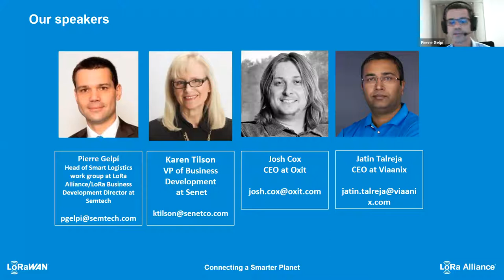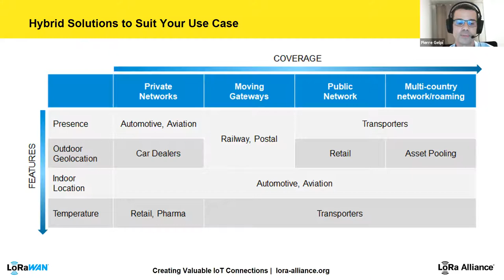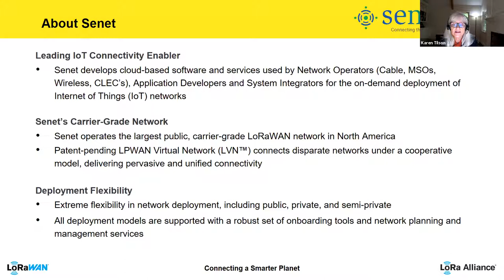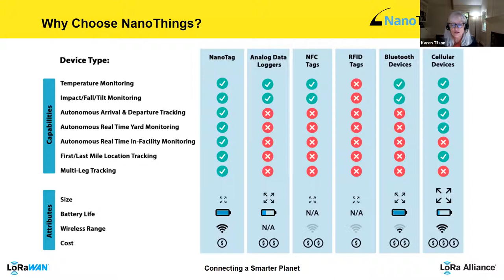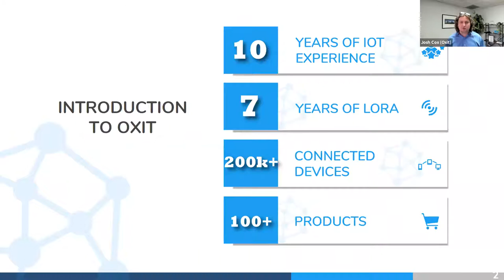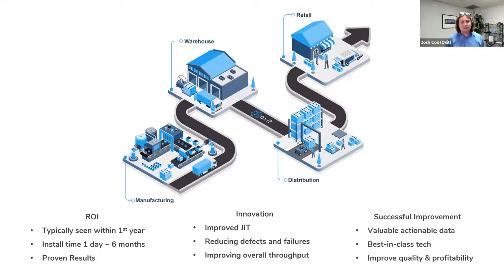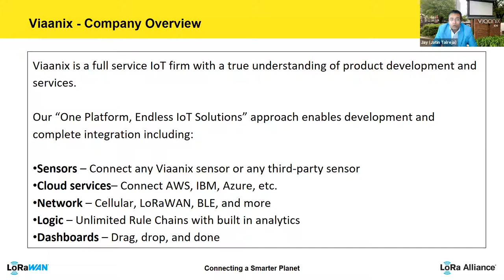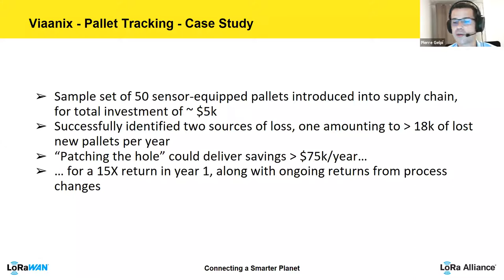Internet of Manufacturing and Supply Chain Panel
LoRa Alliance Panel discussion at the Internet of Manufacturing and Supply Chain Virtual Event 2020